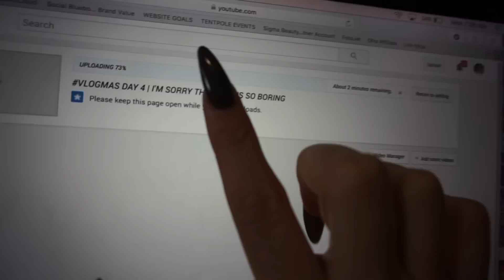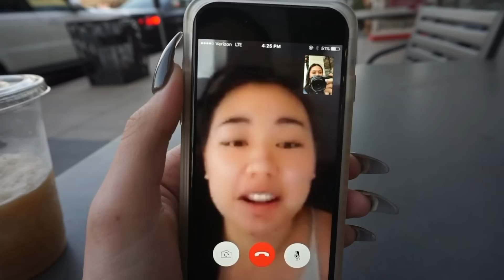VLOGMAS Day 5: SHE POOPED ON THE FLOOR!!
Who's ready for vlogmas day 5?!!?! Today I had another day of work and more work! LOL Lot's of ups and downs in this vlog as you'll see! Someone decided to poop on the floor 😒 and I touched upon my thoughts on cyber bullying/negativity/hate... so yeah! Hopefully you like this vlog!!! xo

M A I L & B U S I N E S S I N Q U I R I E S

CODE: RoxetteArisa